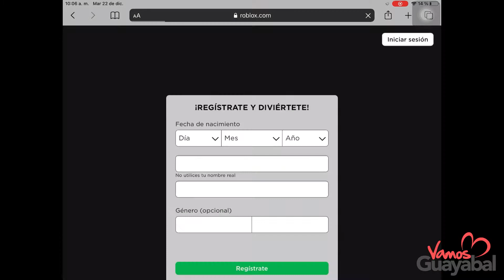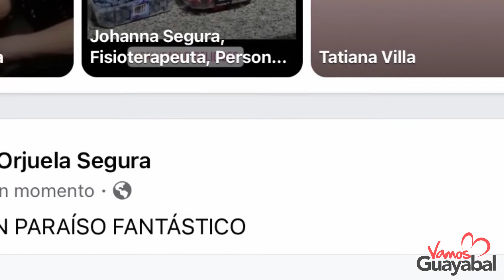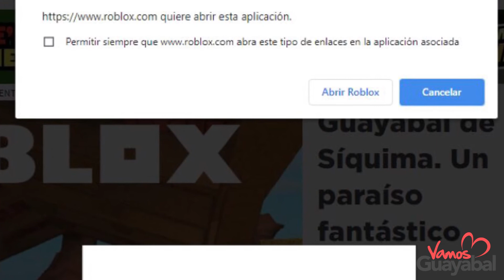Guayabal de Síquima. Un Mundo Fantástico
Juega, aprende y conoce los escenarios de Guayabal de Síquima a través de este Video Juego en alianza de de la Administración Municipal y J-go Scientific Learning